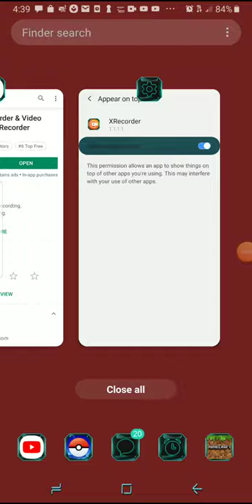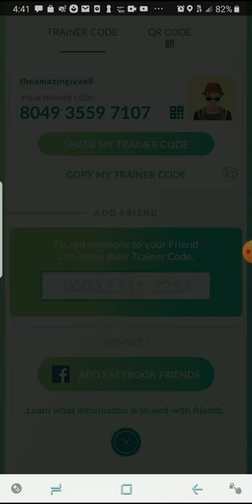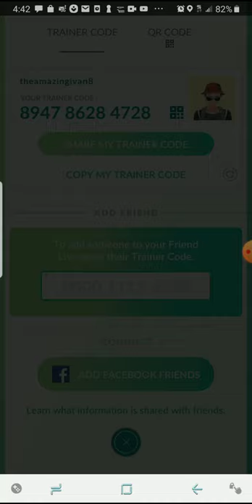Elvolving my kirlia on pokemon go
BOOM GALLADE I think